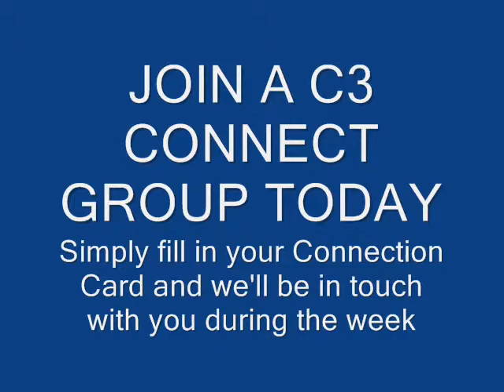C3 Connect Groups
Get CONNECTED in a C3 group. Connect Groups are designed to engage us socially and spiritually.